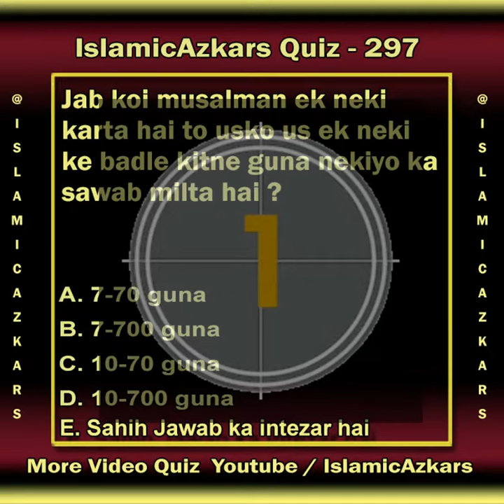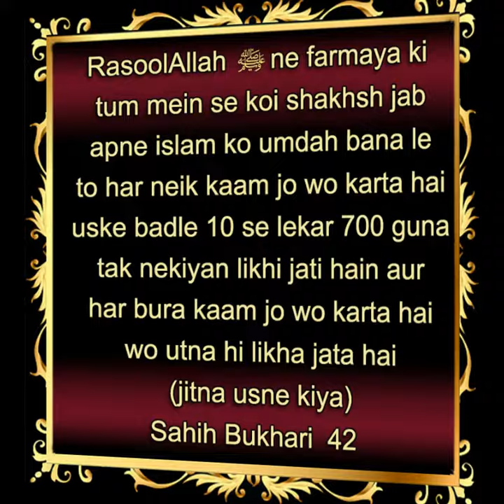Sawal 297 : Jab koi musalman ek neki karta hai to usko us ek neki ke badle kitne guna nekiyo ka ....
✅ *Sahi jawab D : 10-700 guna* 💐
Rasoollallah Sallallahu Alaihi wasallam ne farmaya ki tum mein se koi shakhsh jab apney islam ko umdah bana le  to har neik kaam jo wo karta hai uskey badle 10 se lekar 700 guna tak nekiyan likhi jati hain aur har bura kaam jo wo karta hai wo utna hi likha jata hai ( jitna usney kiya)